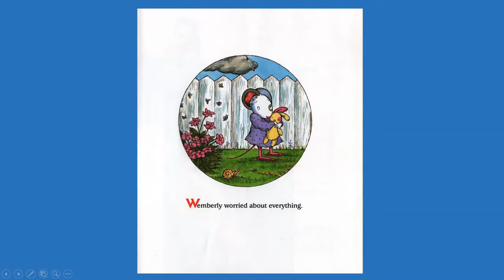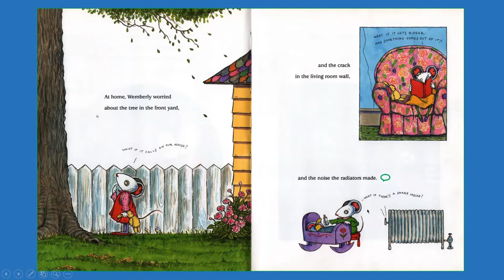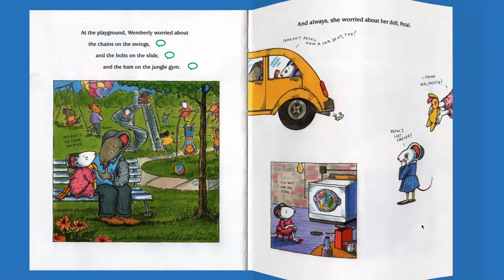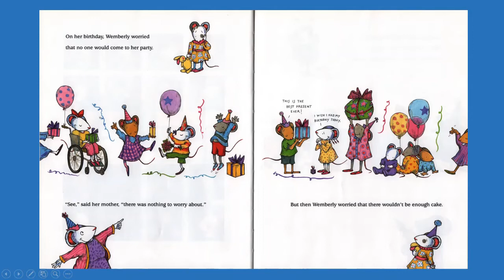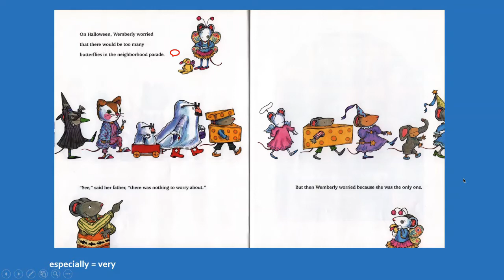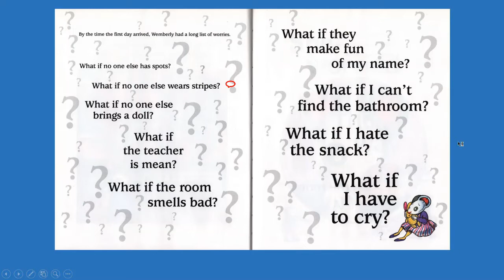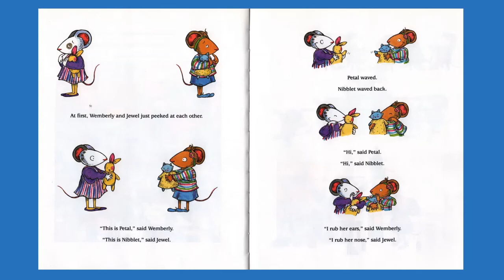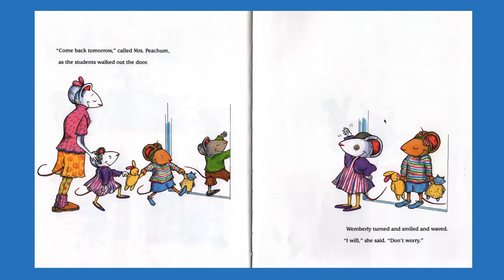Wemberly Worried - Interactive Read Aloud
Wemberly Worried (Henkes) interactive read aloud with vocabulary development, text interaction, supplemental images, and image engagement.